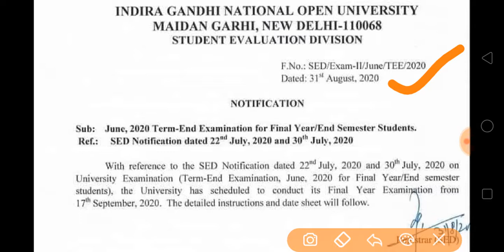IGNOU EXAM 2020|| BIG BREKING NEWS FOR IGNOU STUDENT|FINAL YEAR EXAM 2020 | INDIRA GANDHI UNIVERSITY